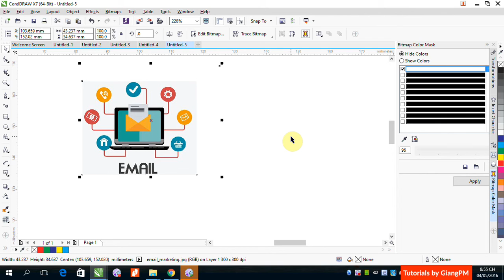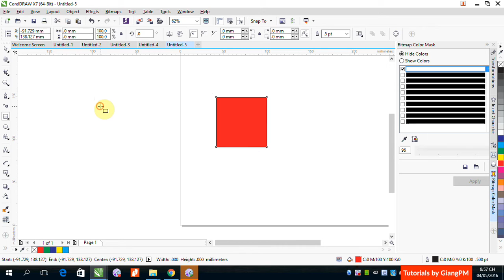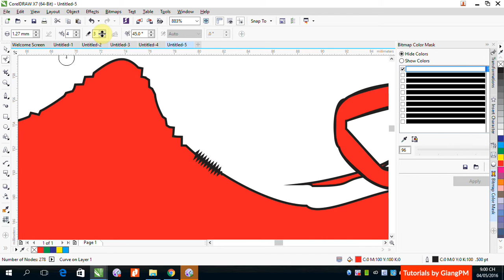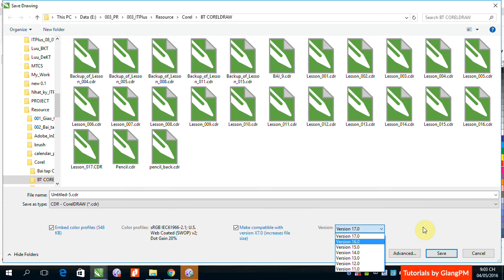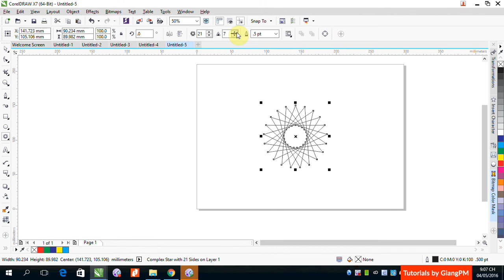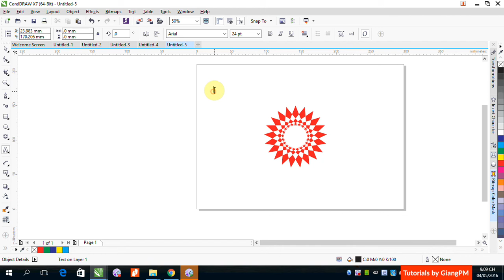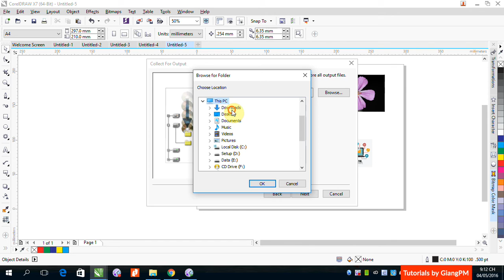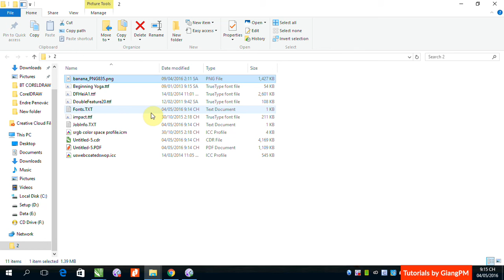B9 Các công cụ và lệnh còn lại trong CorelDRAW